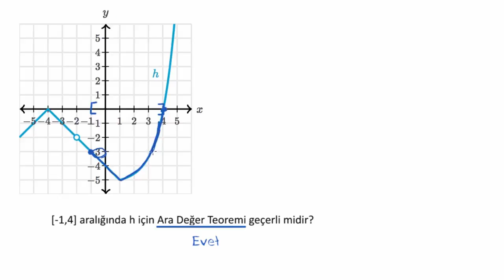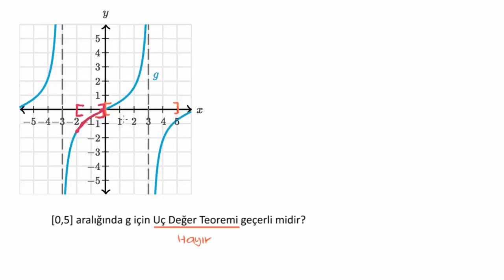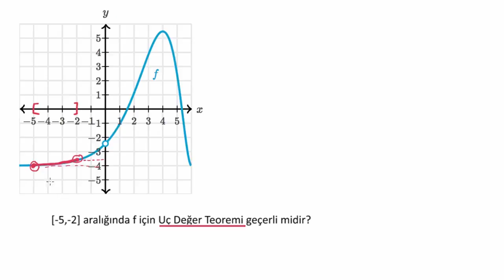Grafik Üzerinde Ara Değer Teoremi ve Uç Değer Teoremi Koşullarını İnceleme (Matematik)(Kalkülüs)